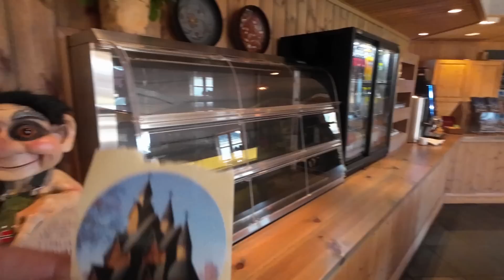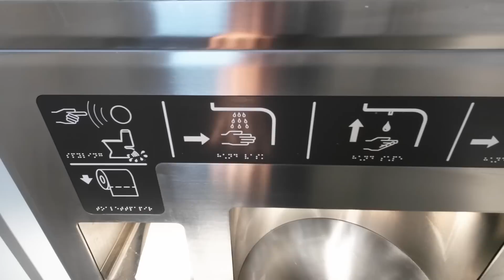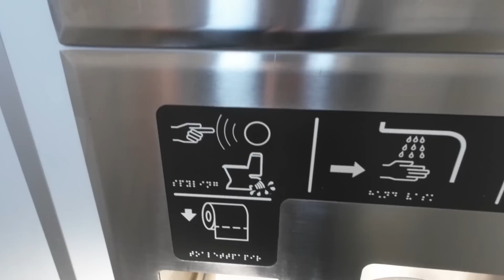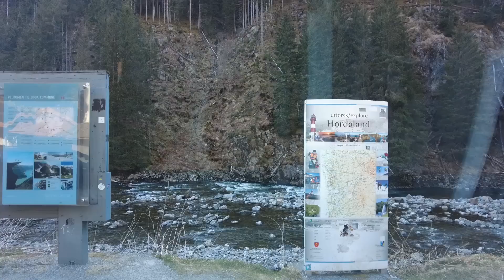Norvegia EP 5 Haddel Latefoss Hylen la polizia mi fa l´alcool test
Lasciamo Haddel dopo aver visitato la chiesa.Appena ripartiti ci ferma la polizia alle 11 di mattina e mi fa l´alcool test😂😱Visitiamo la cascata di Latefoss dopodiché troviamo un bel posticino x la notte a Hylen